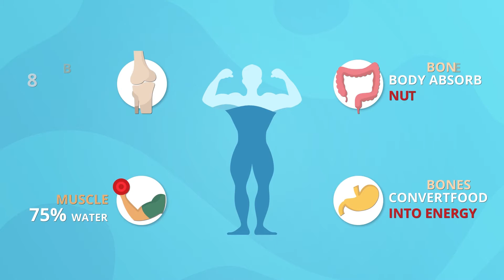Drink Water - Daily Reminder, Daily Water Tracker Android Application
Water is essential for life on our planet. Roughly 70 percent of the body is made of water. We require water for almost every function within our bodies, from flushing out toxins to digestion. Water is essential to good health, yet needs vary between individuals. This app can help ensure you drink enough fluids.

Application features:
* Is simple and easy. Making it adequate for any age
* Water requirement calculator
* Reminders
* Units (Metric and fl oz)
* Statistics in graphs
* Motivational awards
* Useful tips about water

You may need to modify your total fluid intake depending on how active you are, the climate you live in, your health status, etc., the calculation is only recommendation.

Advantages of have a good water balance

+ Stay slimmer
Revs up metabolism and helps you feel full.
Replace calorie-laden beverages with water and drink more before meals to help you feel fuller.
weight maintain and over weight person to reduce weight , may help in weight loss

+ Boosts your energy
If you're feeling drained and depleted, drink more. Beign dehydrated makes you feel fatigued.

+ Lower stress
85% of your brain tissue is water. If you're dehydrated, both your body and your mind will be stressed.

+ Build muscle tone
One of the water benefit is to prevent muscle cramping and lubricates joints in the body.

+ Nourish your skin
Fine lines and wrinkles are deeper when you're dehydrated. drinking hydrates skin cells and plumps them up, making your face look younger.

+ Stay regular
Along with fiber, water is essential for good digestion. invest into your future.

+ Reduces kidney stones
The rate of painful kidney stones is rising because people, including children, aren't drinking enough water.
water dilutes the salts and minerals in your urine that form the solid crystals known as kidney stones.

+ Better Health
improve your health plans and move a head with finest water delivery , make this app as your better health and fitness trainer